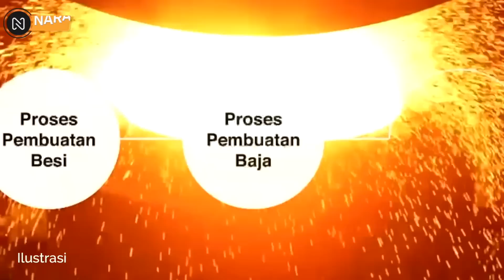OH TERNYATA INI❗AKHIRNYA TERBONGKAR TROBOSAN BARU PEMERINTAH GUNAKAN TEKNOLOGI LIMBAH BAJA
Kabar Terbaru Hari Ini : OH TERNYATA INI❗AKHIRNYA TERBONGKAR TROBOSAN BARU PEMERINTAH GUNAKAN TEKNOLOGI LIMBAH BAJA

Kawasan PT Bio Inti Agrindo (BIA) yang merupakan perusahaan perkebunan kelapa sawit berlokasi di Asiki, Papua  dilakukan uji coba slag baja untuk memperkuat komponen jalan yang dilakukan oleh Perusahaan manufaktur baja Krakatau Posco. Dan  Uji penggunaan slag baja untuk perbaikan tanah lunak (soft soil improvement) tersebut dinilai  berhasil.

Direktur Technology and Business Development Krakatau Posco Zaenal Arifin Muslim mengatakan bahwa sekitar 7.500 ton agregat slag digunakan untuk memperbaiki ruas jalan sepanjang 800 meter pada akses jalan perkebunan BIA dengan metode konstruksi pencampuran antara 70% soft soil dan 30% agregat slag.

"Pada aplikasi perbaikan tanah lunak, agregat slag dapat menyerap air yang terdapat di tanah lunak dan selanjutnya akan mengeras karena mempunyai sifat pozzolan seperti semen," papar Zaenal Arifin dalam keterangannya, Kamis (25/5/2023).

Soft Soil Improvement merupakan teknik perbaikan tanah lunak dengan mengubah karakteristik tanah dengan tindakan fisik seperti getaran ataupun dengan cara pencampuran tanah dengan bahan yang lebih kuat.

 Tujuan dari penggunaan metode ini adalah untuk meningkatkan kekuatan struktur pondasi jalan sehingga jalan akan stabil pada saat dilewati kendaraan terutama kendaraan berat.

Slag baja merupakan produk samping dari proses pembuatan baja yang ramah lingkungan. Penggunaannya dapat mencegah terjadinya banjir serta tanah longsor sebagai akibat dari aktivitas penambangan material alam.

Slag Baja dalam hal ini berupa agregat slag dapat dimanfaatkan untuk berbagai aplikasi, mulai dari konstruksi, pupuk, bahan perbaikan tanah lunak sampai proses pembuatan semen.

Keutamaan lain dari penggunaan bahan agregat slag ini adalah dapat mengurangi biaya bahan baku karena memiliki harga yang lebih murah namun berkualitas baik.